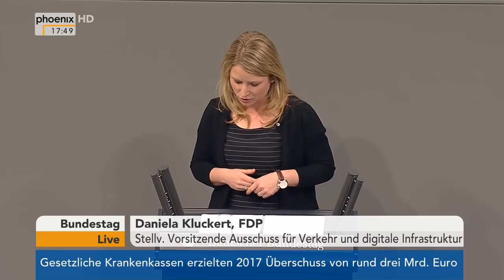Aktuelle Stunde zu kostenlosem Öffentlichen Personennahverkehr am 22.02.18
Aktuelle Stunde zu kostenlosem Öffentlichen Personennahverkehr mit Reden von:

00:11 Oliver Luksic (FDP)
06:18 Michael Donth (CDU/CSU)
12:03 Kirsten Lühmann (SPD)
18:13 Martin Hebner (AfD)
24:03 Sabine Leidig (Die Linke)
30:20 Stefan Gelbhaar (GRÜNE)
35:50 Andreas Jung (CDU/CSU)
40:49 Arno Klare (SPD)
45:45 Frank Magnitz (AfD)
53:26 Daniela Kluckert (FDP)
59:20 Petra Sitte (Die Linke)
01:05:05 Karsten Möring (CDU/CSU)
01:11:32 Ulli Nissen (SPD)
01:17:04 Daniela Ludwig (CDU/CSU)